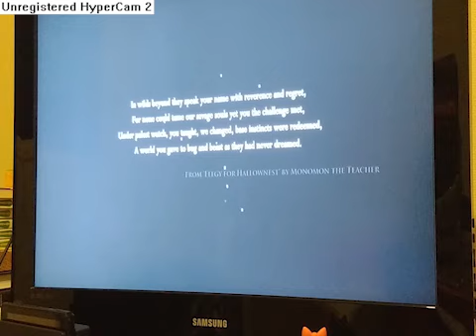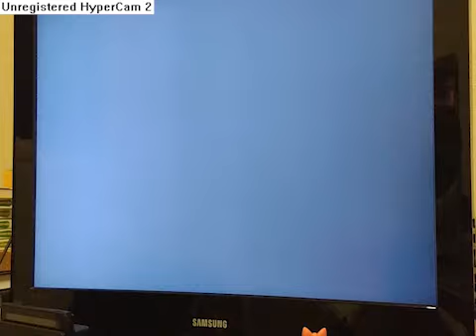lets play hollow night (part 1)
hollow knight is one of my favorte games of all time so i wanted to share the game